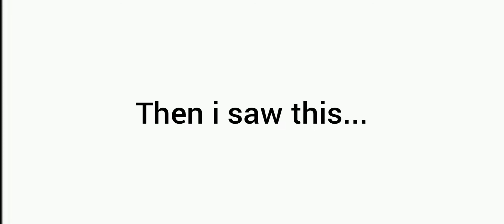Just tryin' to ruin your day